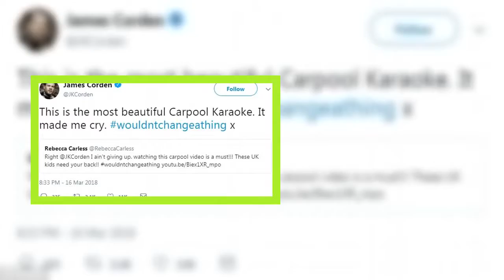News: 'The most beautiful Carpool Karaoke': James Corden is left in tears over heart-warming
'The most beautiful Carpool Karaoke': James Corden is left in tears over heart-warming video of mothers and their children with Down's Syndrome using sign language to 'sing' along in the car